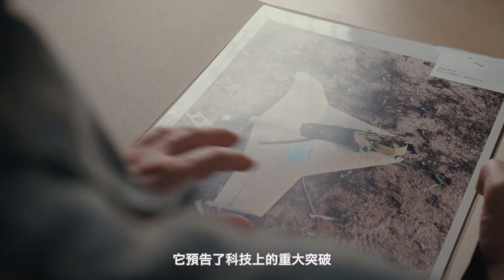《AI殺手閃電戰》Flash Wars - Autonomous Weapons, A.I. and the Future of Warfare｜電影預告｜【公視主題之夜SHOW】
紀錄片：《AI殺手閃電戰》(Flash Wars - Autonomous Weapons, A.I. and the Future of Warfare) ｜2023｜澳洲｜52分​

當代AI（人工智能）的應用無論在什麼領域，都逐漸展現成功輔佐人類完成目標的成果，甚至是徹底取代人類的潛力。 AI帶來總體生產力的提升似乎是全人類的福祉，但如果這樣的運用是在「戰爭」上呢？

《 AI殺手閃電戰》由 Daniel Andrew Wunderer 執導，不只詳細揭露、分析AI在戰爭中可能扮演的關鍵角色，也直接針對AI作為致命武器，從成果、風險、倫理、政策以及社會反應等多個角度，切入核心探討這個爭議性的議題。

AI是否能準確遵守國際戰爭法？它能在瞬息萬變的戰場上分辨出平民與敵人嗎？自主武器的開發是否會進一步降低發動戰爭或恐攻的門檻？